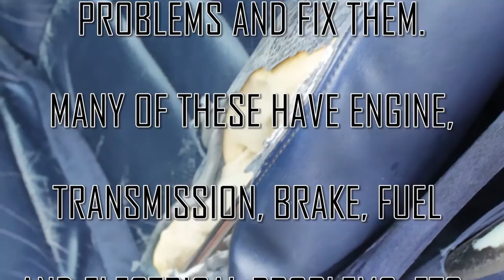MECHANIC SPECIAL'S ARE HERE